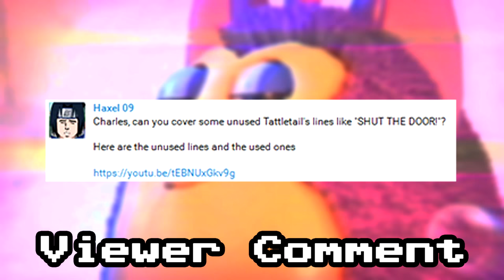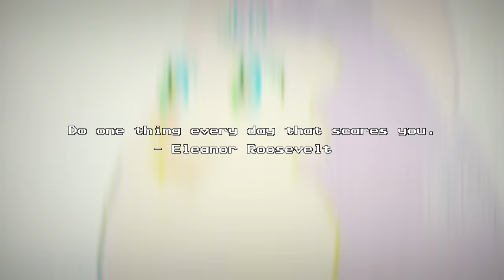New Tattletail Secrets: Unused Sound Files - Horror Game Secrets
Have you heard these unused sound files from Tattletail? This video is a revamped, new, Tattletail Secrets, part of the latest Horror Game Secrets series. In this video, we will be covering secret sound clips that contain baby Tattletail quotes.

If you want to listen to all of the sound clips that were extracted from the game, check them out here:

*** Tattletail All Sounds Meaning ***

There are many unused sound files in this video. Some make sense and some are downright weird! I believe that many of these clips went unused as they became less and less relevant throughout the Tattletail production cycle. For example, what purpose would Tattletail saying "Choo Choo!" hold, other than making it sound incredibly cuter?

However, Prodigies, the fact that these files go unused in the first Tattletail game does not make them all that useless! Developers often take inspiration from unused features in previous games to implement in future ones. Who knows if we will get a baby and be able to drop it in a possible sequel?

All of the sounds covered in this video are ones that I could not trigger after days of trying to get them to activate. I have even studied other Tattletail lets plays and could not find instances of these sounds playing at all.

If you happen to come across these sounds on an early attempt, that's great - share it with the Prodigies in the comments and tell us how you got it! As for this video, I cannot delay it any longer. If that triggers you... oh well!

I have put two disclaimers in the video and one in the description and will probably still get comments about this, but at least I tried :)

Also, there is one "taboo" sound file that isn't covered in this video, as I'm not 100% sure if it is real or just a fan made troll. Surely, people will comment about it below, so I will just provide the link to it here. I would consider the following clip NSFW, so be cautious of your surroundings and be courteous to the people around you when clicking it: